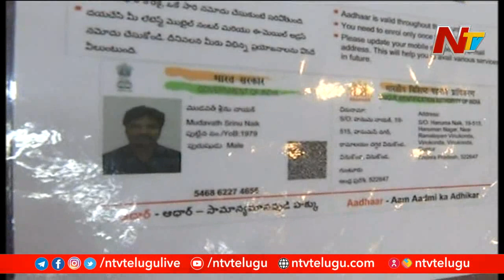Fake Army Major Cheats 17 Women for 6.65 Cr | Ntv